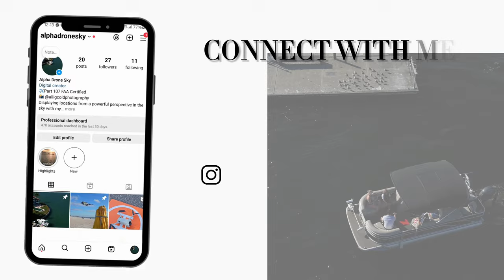❌ TROPICANA FIELD ROOF DAMAGE, TAMPA, FL, DJI MINI 3 PRO | 4K HD Aerial View 🛸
Tropicana Field is a domed stadium located in St. Petersburg, Florida. It is the home stadium of Major League Baseball's Tampa Bay Rays. Opened in 1990, Tropicana Field is the only domed stadium in MLB that has a fixed roof and artificial turf. The stadium has a seating capacity of about 25,000 for baseball games but can accommodate more for concerts and other events.

The venue is known for its catwalks (overhead steel girders that support the dome) and the quirks these bring to gameplay, as balls occasionally hit the structure during games, leading to unique ground rules.

In addition to baseball, Tropicana Field has hosted events such as college football bowl games, concerts, and other large-scale activities.

Hurricane Milton, a powerful storm in 2024, caused widespread devastation in Florida, leaving at least 16 people dead and resulting in an estimated $50 billion in damage. The hurricane hit the coast as a Category 5 storm, making it one of the most intense hurricanes on record. It caused significant flooding, uprooted trees, damaged infrastructure, and left over two million homes and businesses without power.

The storm's intensity was exacerbated by climate change, which contributed to heavier rainfall and stronger winds than typical for similar hurricanes

DJI Mini 3 Series Intelligent Flight Battery, Compatibility Mini 4 Pro, Mini 3 Pro,
2 Pack Mini 3 /Mini 4 Batteries Bundle
20in Extendtable Selfie Stick Tripod for Gopro - ULANZI MT-32 Action Camera Mini
Autel Robotics EVO II PRO RTK V3, Real-time CM
Nikon Z 8 | Professional full-frame mirrorless
Canon EOS R5 Full-Frame Mirrorless Camera-8K
ND Filters Set for DJI Mini 3